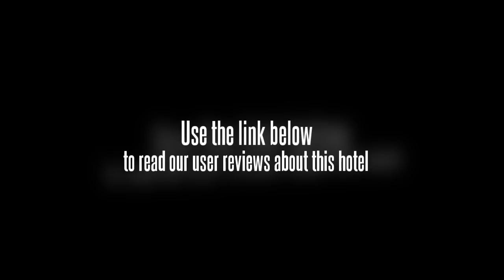Qishi Jiujiang Hotel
The Qishi Jiujiang Hotel caters for families with children offering babysitting / child services. Facilities offered include a sauna, a business centre and conference room(s). Internet access is available for guests who need to remain connected during their stay. Guests can also take advantage of the fitness centre. Meeting rooms, a beauty salon and a dry cleaning service are also available.

Guests wishing to socialise can take advantage of the Qishi Jiujiang Hotel's bar, located on-site for your convenience.